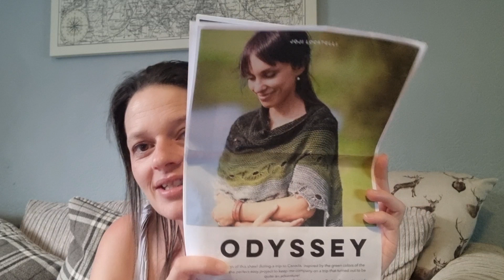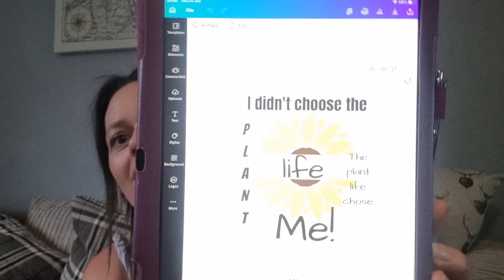June vlogs day 23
Welcome to day 23 of June vlogs!

you can find me here:

rav - my yarny corner
Facebook group - my yarny corner

Our next make along will run 1st May 2022 until  31st Sept 2022 the hashtag is

you can support our fundraiser here on Facebook at the my yarny corner group!

Alex